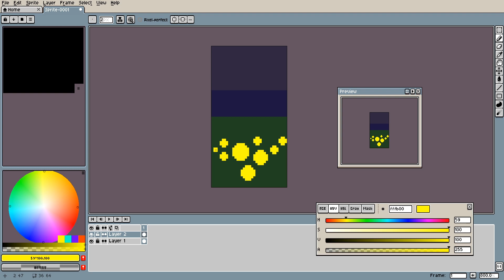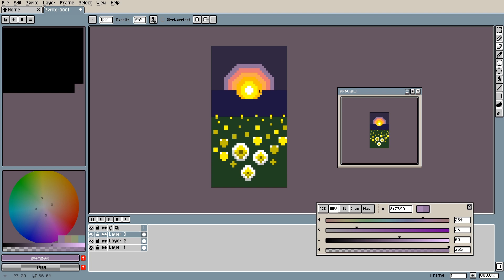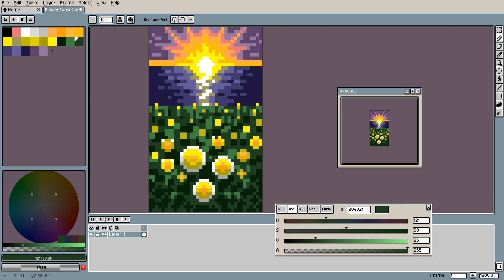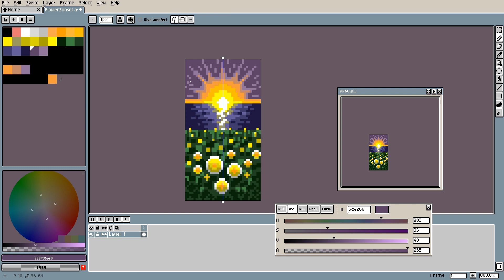Sunset Pixel Art Painting Timelapse